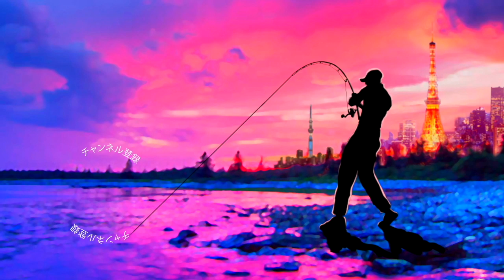マダコの釣り方「船でエギを使い美味しいタコを狙う」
今が旬、釣りたて船上で頂くマダコのおどり食いって事で蛸釣りフィーバーに沸く東京湾に行って来ましたよ〜今年は20年ぶりのたこ釣りのアタリ年！初心者でもお手軽、お気軽に楽しめる江戸前のタコ釣りに挑戦です。
今回はメグタスの釣り仲間、釣りガール公式インフルエンサーのユイちゃんも参戦して華やかなタコ釣り決戦となりましたよ〜
今回利用した船宿は江戸川放水路の老舗遊漁船「林遊船」からの出船ですレンタルタックルも充実していて優しい船長が初めての釣り物でも親切に釣り方のレクチャーをしてくれます。当日も女性のお客さんからちびっ子まで乗り合い船でワイワイ出船しましたが全員釣れて充実の１日をなりました〜！

2019年度は引き続き去年デプスの「コンツアージグ」＆「ブルフラット」で練習したジグストの釣りを色々なルアーに応用して巨大なブラックバスを狙って行きます！ライトリグ方面では去年よりゲーリーヤマモト大好きな釣りガール、メグタスが加わったのでそれぞれ分担して色々なルアー、釣り方に挑戦して行きますよ〜！

TurikouTVの動画
19アンタレスに真紅のスコーピオン⁉︎シマノの2019最新リールが遂に情報解禁！
19アンタレスはアンタレスミニ⁉︎ シマノの総合カタログが素敵過ぎる